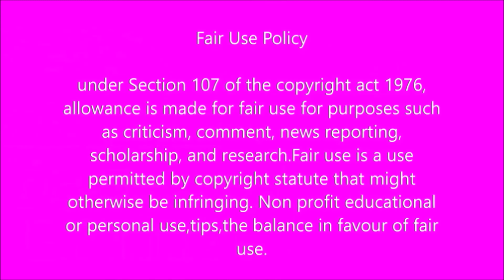Thabo Malema opens up about playing Bohang on Scandal